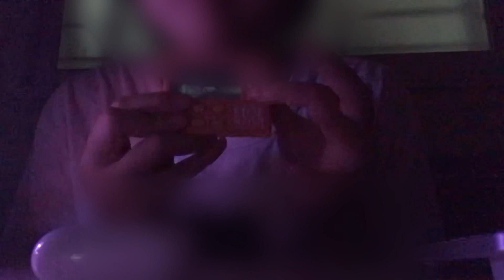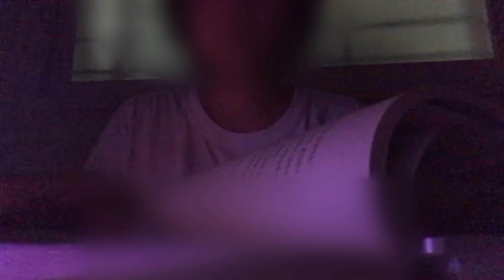3분 ASMR 3min TRIGGERS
2019년 영상